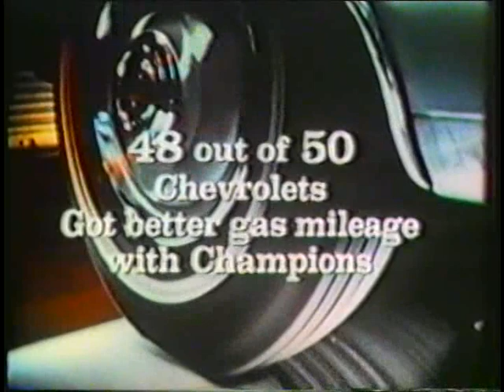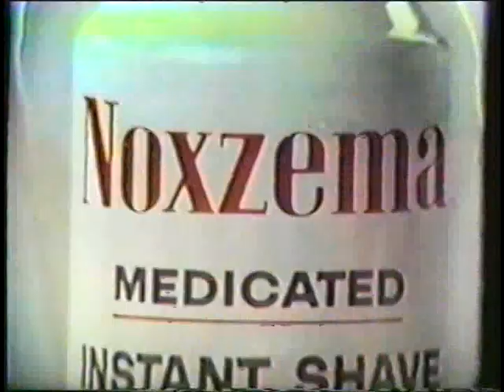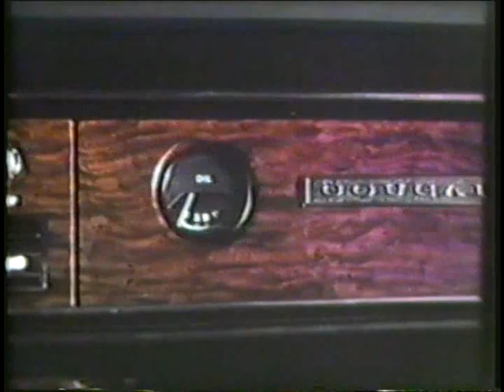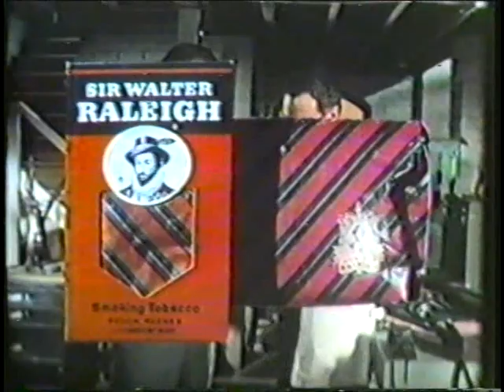Floyd Patterson vs. Jerry Quarry II.HW.1967.10.28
Good fight! A rematch of their entertaining 1967 draw!